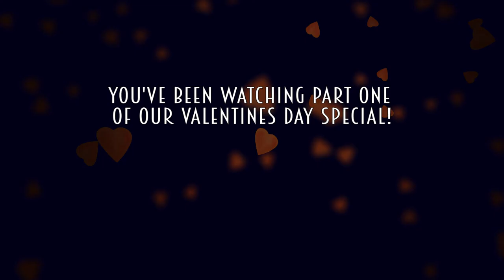Valentines Day Special! Part One | Moving On TV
Call Mon-Sat daytime:
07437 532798